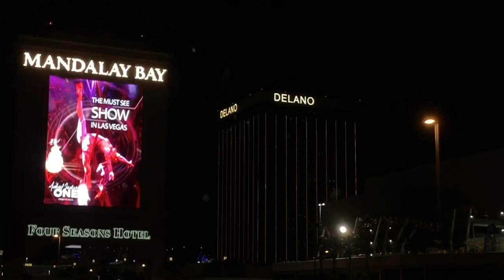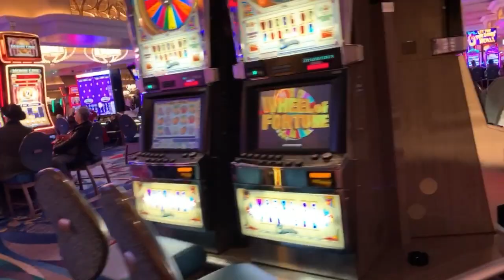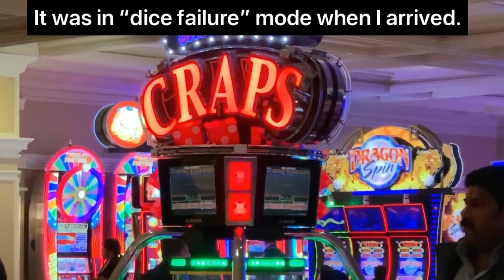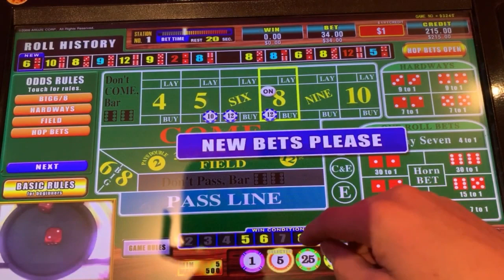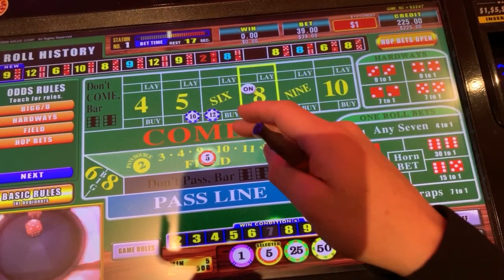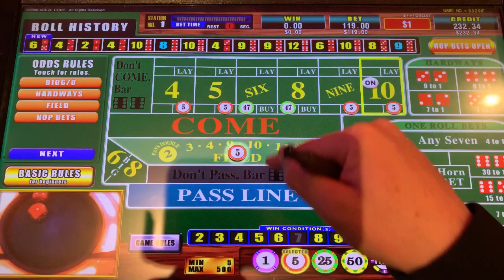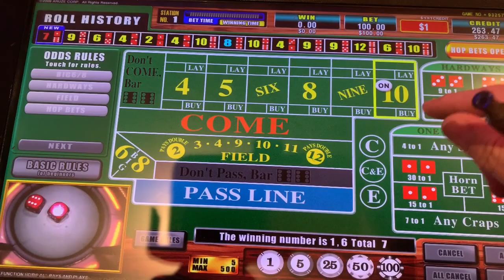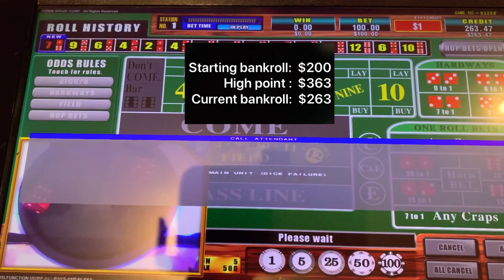BELLAGIO Casino Live Craps •LAS VEGAS Arrival •Casino Walk •Bubble Craps •Iron Cross Strategy •Ep 50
You’re watching the 50th episode of Craps Strategies LIVE!  Today’s strategy is my favorite, the Iron Cross.  Let me know, in the comments, what strategies you want tried.

We’re playing on a bubble craps machine at Bellagio on the Las Vegas Strip.

Will we finish up or down?  Finding out is part of the fun. ENJOY THE JOURNEY!

Our games will generally be posted in chronological order, through all the highs and lows.

 If you think you may have a gambling problem, then seek help & consider visiting ncpgambling .org

©All videos are my intellectual property. Any replication or re-use, without my expressed written consent, is strictly prohibited.